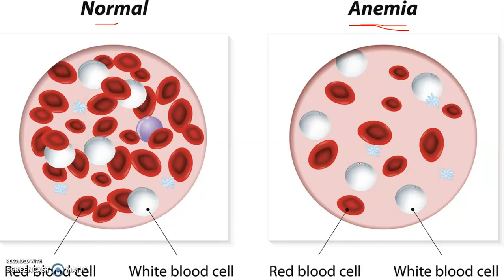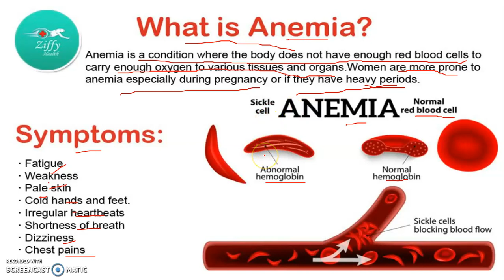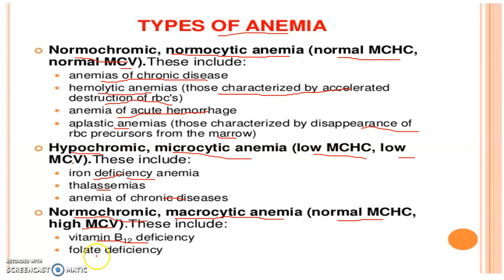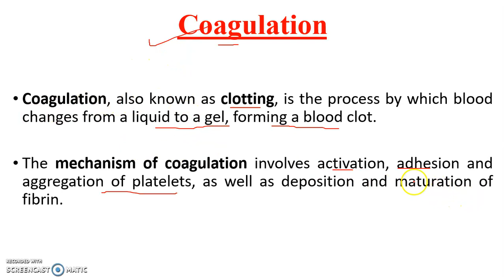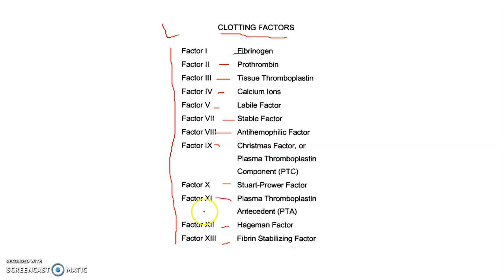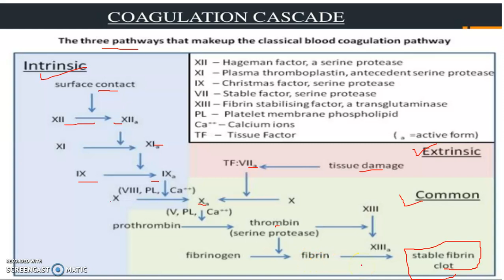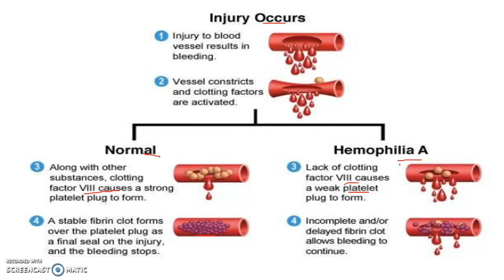The Blood Part 3 II Anemia and Coagulation II SOHAN PATEL